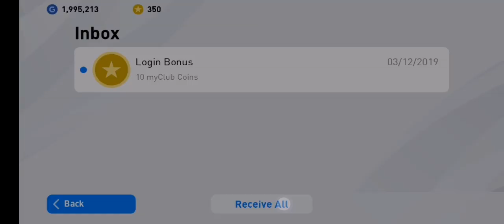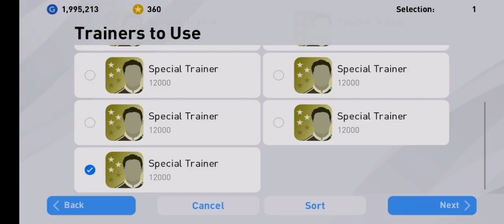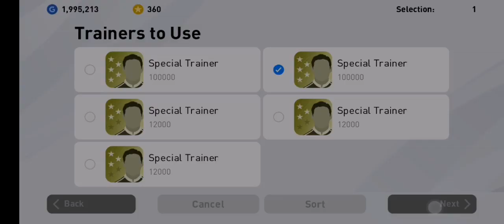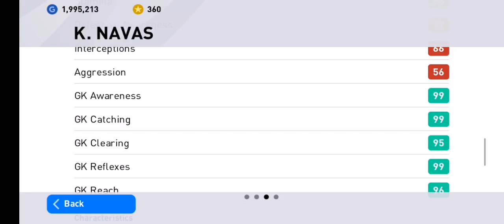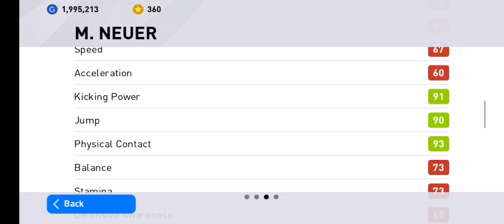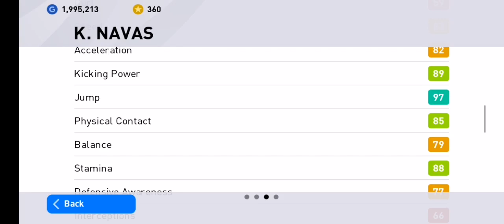SIAPA GK TERBAIK DUNIA ??? ALISSON, EDERSON,DE GEA, NEUER, NAVAS, SZCZESNY PES MOBILE 2020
OMG!!! BOX DRAW CLUB SELECTION MAN UNITED, MAN CITY & POTW-WORLDWIDE NOV 28'19 DALAM PES MOBILE 2020